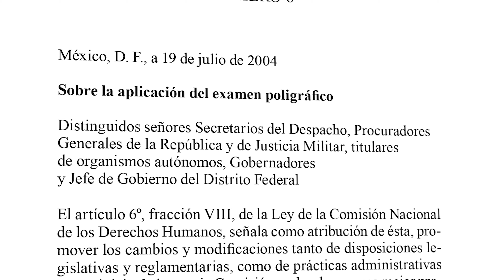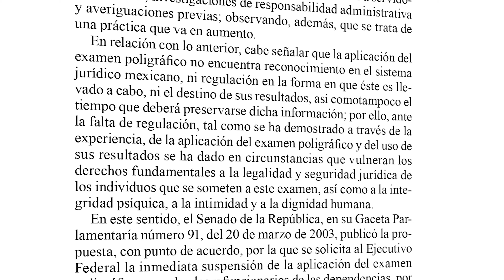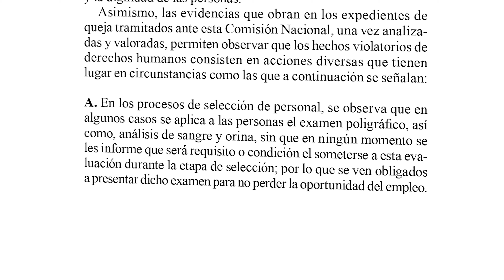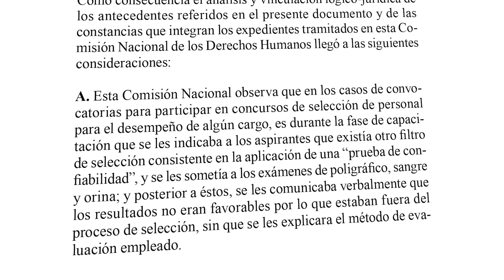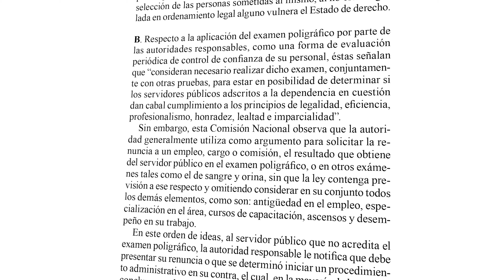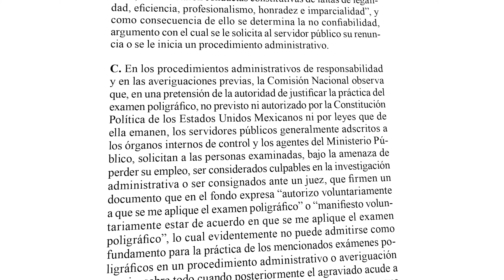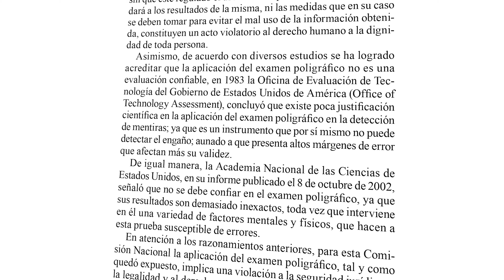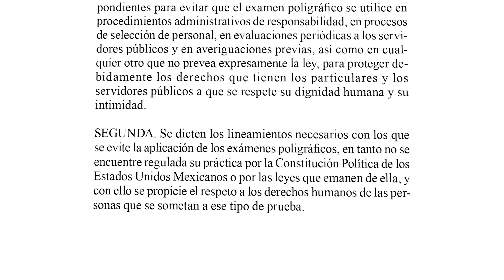Inconstitucionalidad del Polígrafo | Recomendación de la CNDH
En compañía del Dr. Juan Rabindrana Cisneros García, el día de hoy veremos acerca de la recomendación general número 6 sobre la aplicación del Examen Poligráfico y sus respectivas recomendaciones con la finalidad de no aplicarse este tipo de exámenes, ya que aparte de no ser confiables vulneran los Derechos Humanos de las personas.